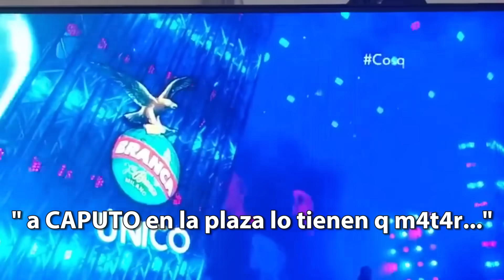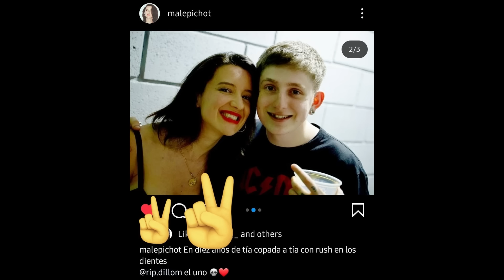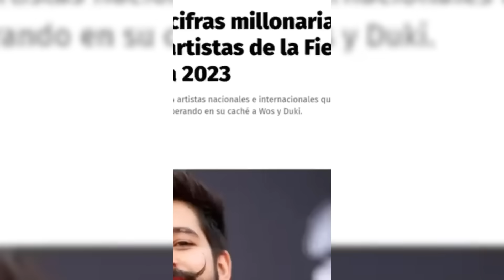MILEI LE RESPONDE A LALI ESPÓSITO Y DILLOM | FRAN FIJAP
El presidente Javier Milei le responde a Lali Espósito y dillom que en Quilmes CosquínRock hablaron mal del presidente.
►MIS REDES PARA ESTAR INFORMADO:
(IMPORTANTE) Siempre que Milei en vivo este en la TV, lo voy a transmitir.